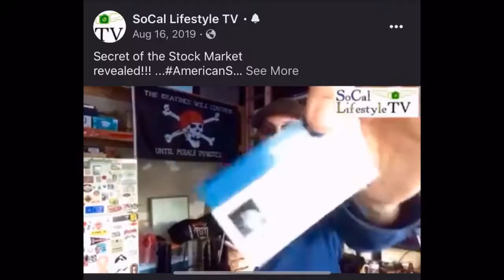Montage, more on the way!